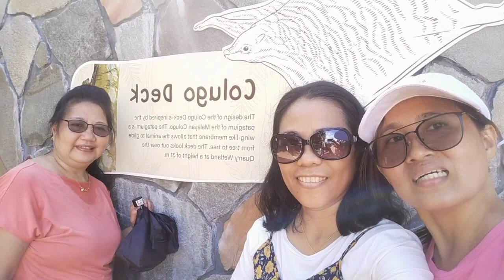All the way to Colugo Deck!. Rifle Range Nature Park part 2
Hiking with friends will always bring you a happiness